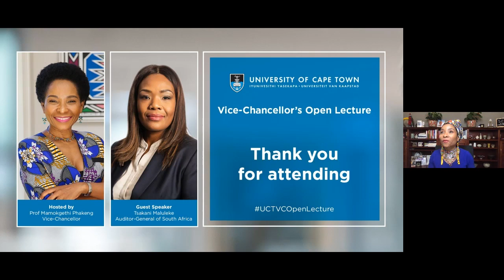VC Open Lecture: Tsakani Maluleke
Ms Tsakani Maluleke presented the virtual Vice-Chancellor’s Open Lecture on Thursday, 30 September 2021. Her lecture was titled “The role of accountancy professionals in strengthening democracy.”

Maluleke is the first woman to hold the position of Auditor-General of South Africa in the institution’s 109-year history and was also its first Deputy Auditor-General. The lecture highlighted the prevailing and growing levels of poverty, unemployment and inequality in our society that pose significant risks to the stability of our young democracy.